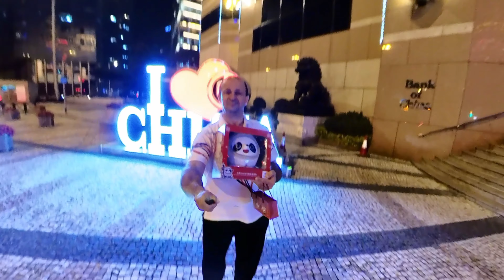Around Macau before National Games for Sports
Athlete that represent Macau will be competing at National Games, Asian Games and who knows one day Olympic Games with his students in few sports from Track & Field, Table Tennis , Tennis, Football , Basketball, Taekwondo, Karate, Kickboxing, Wushu Taijiquan , Health Qigong and many others